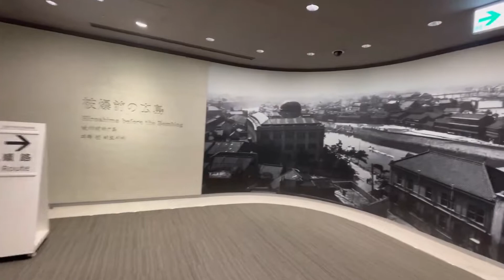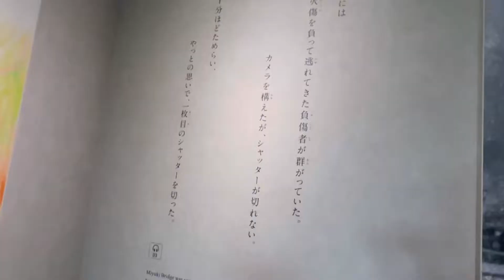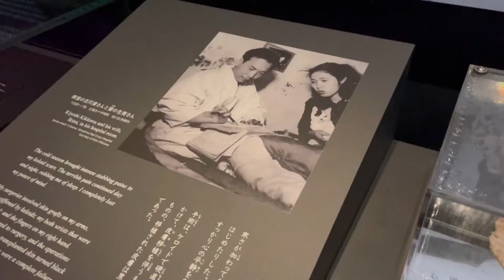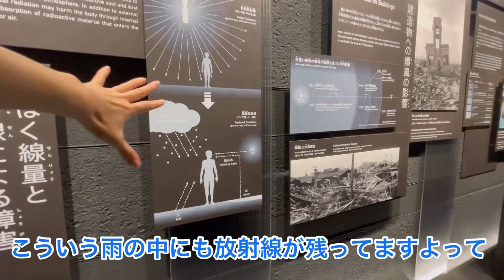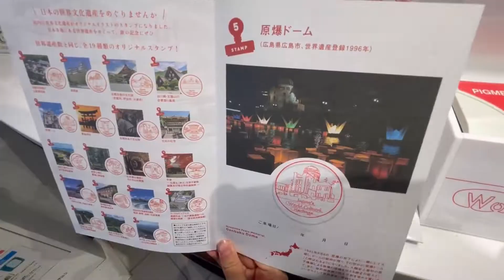【広島】原爆資料館,原爆ドーム,平和記念資料館,世界文化遺産スタンプ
＊はなだいチャンネル＊
＊hanadai channel＊

主に工作の動画、英語の学習、旅行などをメインに上げていきます。

°＊*･゜ﾟ･*:.｡..｡.:*･'*ﾟ*'･*:.｡. .｡.:*･゜ﾟ･*＊°